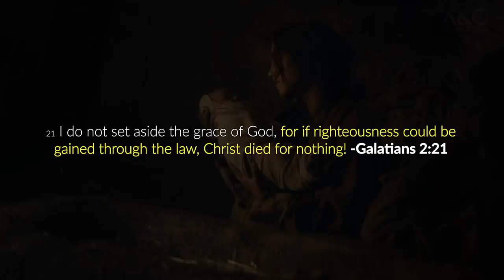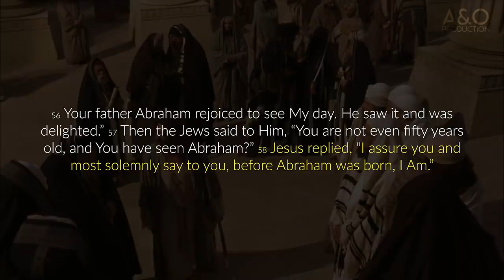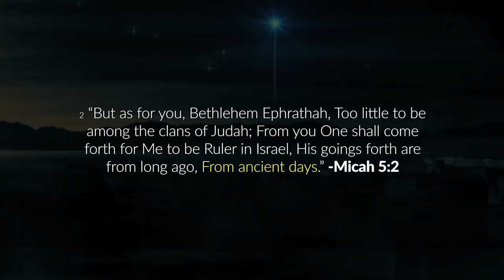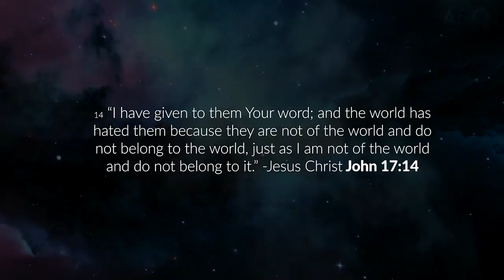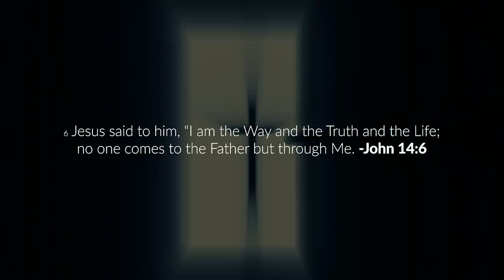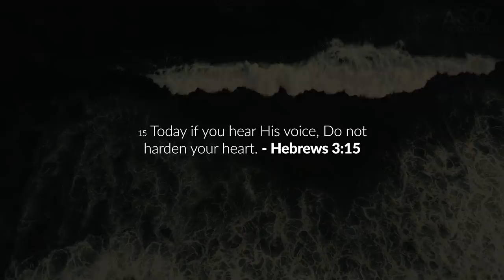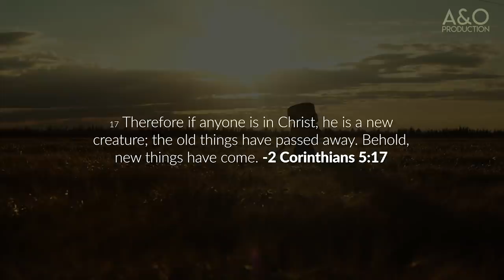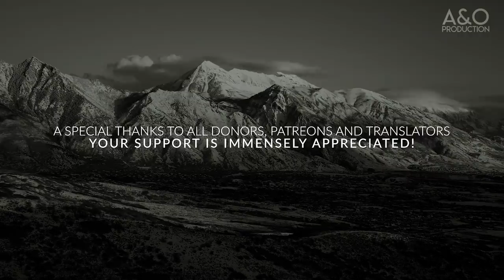Did Jesus really Claim to be God in the Flesh or Just a Good Man?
Jesus’ distinct claims of being God eliminate the popular ploy of skeptics who regard Him as just a good moral man or a prophet who said a lot of profound things.

➤𝐒𝐩𝐞𝐚𝐤𝐞𝐫(𝐬):
Sandrew Wright

➤ 𝐅𝐨𝐨𝐭𝐚𝐠𝐞 & 𝐕𝐢𝐝𝐞𝐨 𝐂𝐫𝐞𝐝𝐢𝐭:
Licensed through Storyblocks, FILMPAC & Adobe Stock Images

➤ 𝐕𝐢𝐝𝐞𝐨 𝐄𝐝𝐢𝐭𝐞𝐝 𝐁𝐲:
Robin Måhl